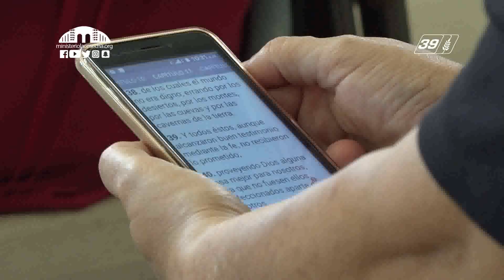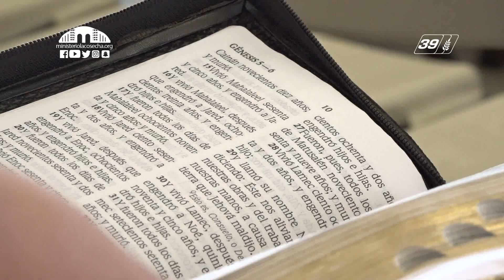CH1 – 14 10 2018 – 10 15 11 a m